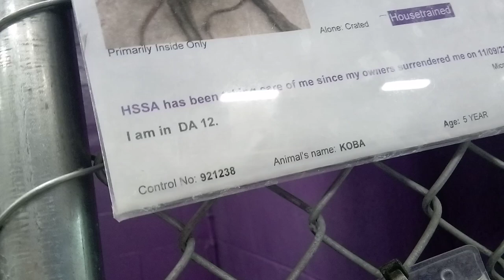Koba 5y Pet Id 921238 kennel 12 HSSAZ shelter he likes comfy bed & space from me before laid down344